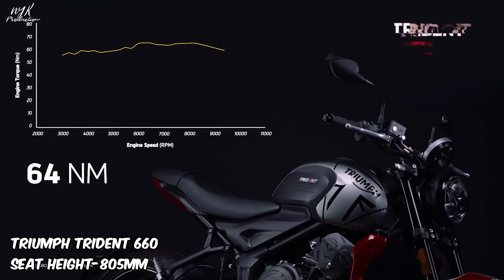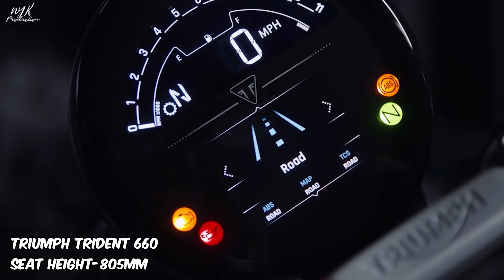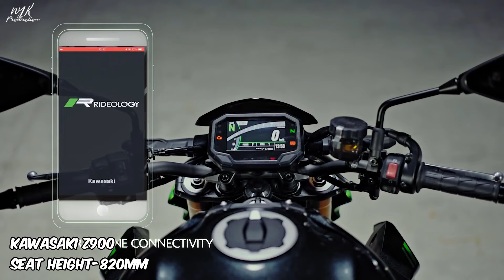7 Best Naked Motorcycles for SHORT RIDERS.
In this video, we are going to list down the best low-seat Super Bikes for Short Riders in India.

★* ᴄᴏᴘʏʀɪɢʜᴛ ɴᴏᴛɪᴄᴇ ★* ☆
 If you are the creator of this song or the owner of the pictures Or Company that owns this and you don't want me to use them in my video, email me and I'll take it down as soon as I determine that you're the original owner. ☆  Thank you!